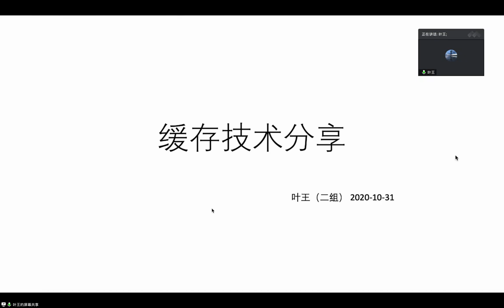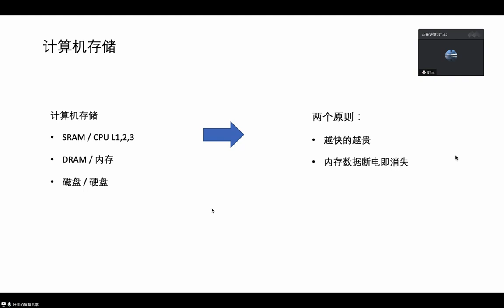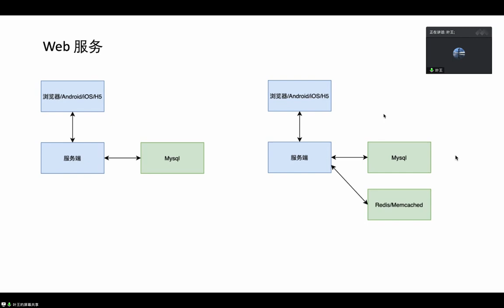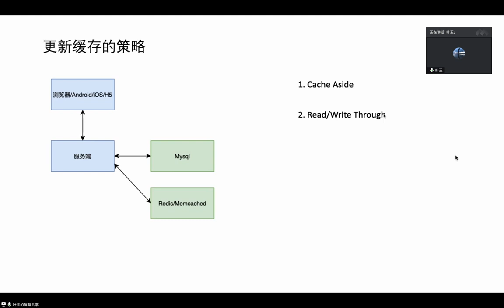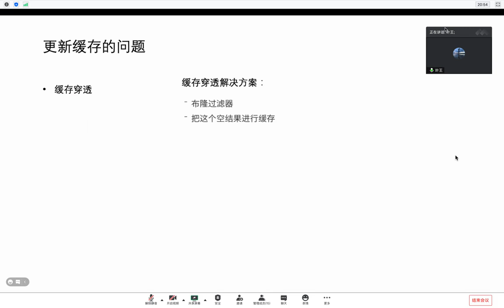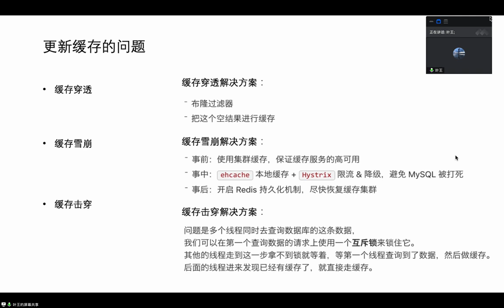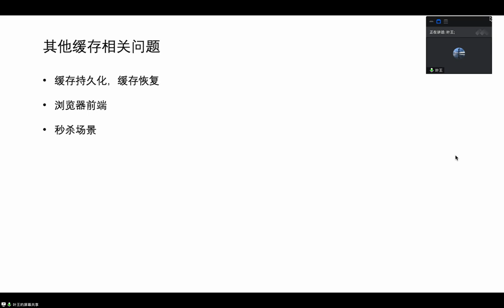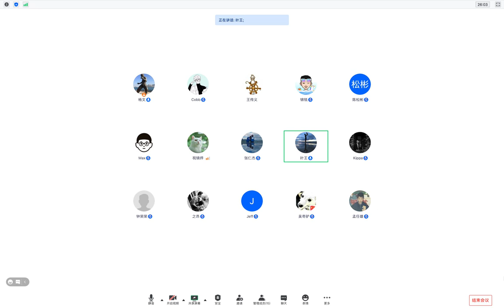TalkGo 读书会第三期「深入理解计算机系统」第二次线上研讨会之二